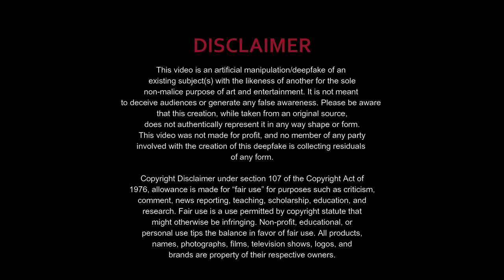Lynne Frederick [DeepFake] Herbal Essences Shampoo & Conditioner Commercial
NOTE: This is not for real, its a deepfake.

This video is an artificial manipulation/deepfake of an existing subject(s) with the likeness of another for the sole non-malice purpose of art and entertainment. It is not meant to deceive audiences or generate any false awareness. Please be aware that this creation, while taken from an original source, does not authentically represent it in any way shape or form. This video was not made for profit, and no member of any party involved with the creation of this deepfake is collecting residuals of any form.